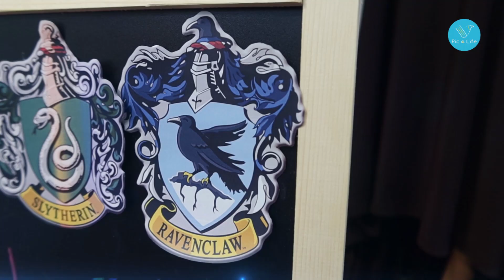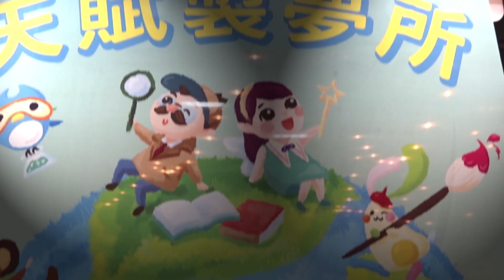🧙‍♀️哈利波特魔法科學營🧙‍♀️用魔法找回學習熱情🔥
🧙‍♀️看哈利波特也能啟發孩子科學腦?
原來飛天掃帚🧹隱形斗篷，底下藏著力學、光學魔法?
用情境理解科學原理，開學不怕銜接困難學科!
⭐️孩子在🧙‍♀️哈利波特魔法科學營 學什麼?
⭕️變身哈利波特☛用科學破解魔法學院考驗：
     破解 尖叫魔蘋果🍎、隱形斗篷等 背後科學原理
⭕️與自然現象連結☛活用知識做趣味科學實作：
     DIY 神奇變色藥水🧪、隱形鏡等 5種實作
⭐️哈利波特魔法科學營VS其他營隊，哪裡不同?
✅代入電影情境式學習☛提升
✅生活科普+科學實作☛從小
✅小學課綱+美國STEAM☛接軌學科學習So Easy
⭐️參加🧙‍♀️哈利波特營後有什麼改變?
❤️幫助未來順利 銜接中高年級自然學科，
     不怕太抽象而放棄學習!
❤️從小學習把想像實現出來，
長大有勇氣 把夢想實踐出來!